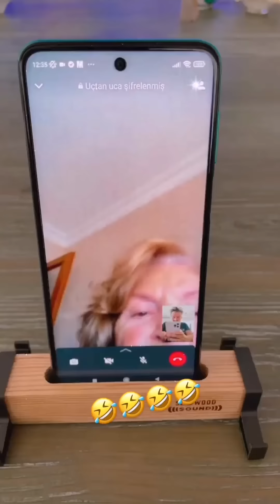Kuşum Aydın ve Şelale Hanım | Çok Önemli Bir Fikrim Var 😎🤗